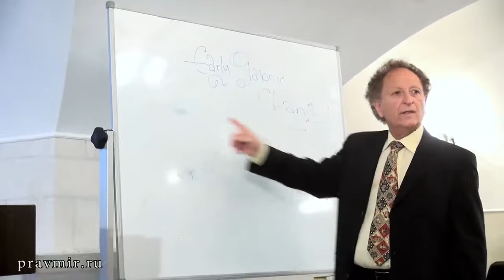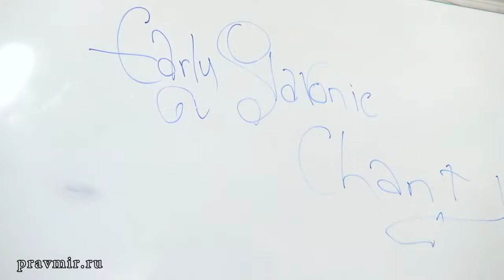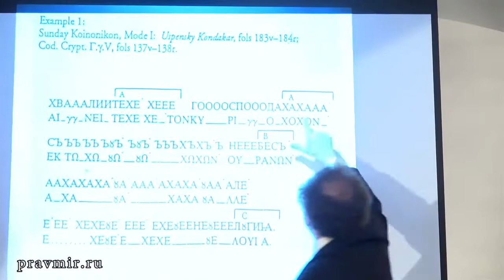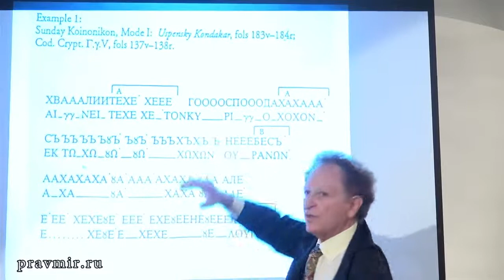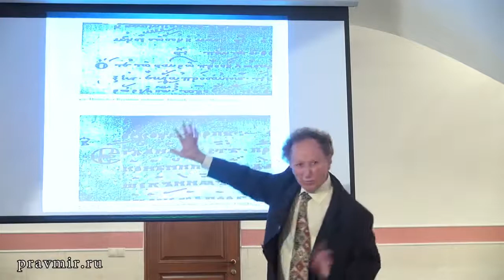Профессор Димитри Кономос. Ранний славянский распев.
Греческий профессор советует обращаться к русским музыкальным рукописям что бы лучше разобраться в греческих.

Лекция будет интересна музыковедам, культурологам, профессионалам и певцам любителям, интересующихся византийской или русской знаменной традицией.

оригинал на сайте pravmir.ru